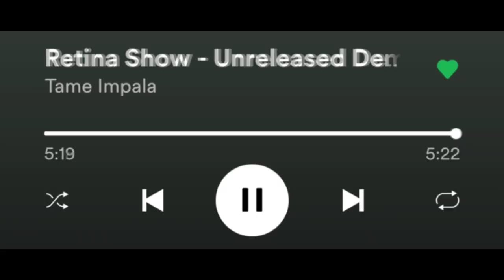hearing retina show (unreleased demo) by tame impala for the first time /a reaction/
Retina Show & Sidetrack Soundtrack (from Lonerism (10 Year Anniversary Edition/Unreleased Demos) by Tame Impala on Spotify